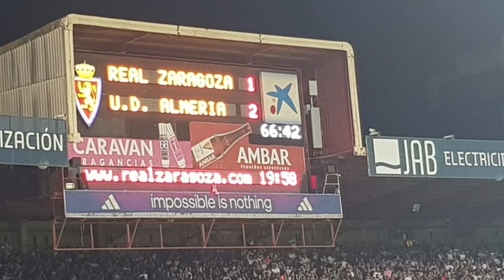Real Zaragoza 1 - Almería 2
El Zaragoza acumula derrotas y sigue encajando demasiados goles. Luis Suárez y el meta Fernando fueron los causantes del 1-2 en la Romareda. Mal arbitraje, el público protestó al colegiado, pero ni Víctor ni sus jugadores dieron con la tecla para empatar el partido. Decepción.